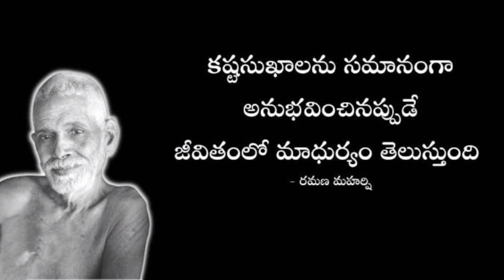#2 Ramana Maharshi's Dakshinaamurthy అవతార కారణమైన మూలకథ/radhika svs/story